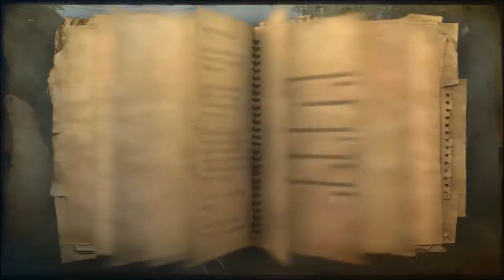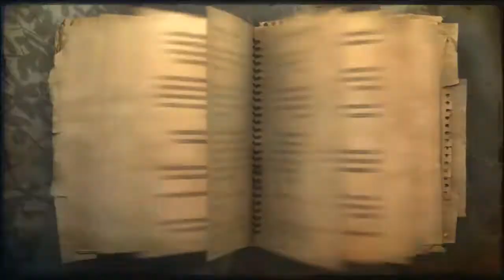Let's Play Far Cry 2 | Part 10 | ZOMER! | Nederlands Commentaar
Welkom allemaal bij de tiende episode van de Far Cry 2 serie. In deze tiende part, toon ik nog meer gameplay en sfeer van Far Cry 2 in een video van ongeveer 40 minuten lang.Het is BLOEDHEET, dus alsjeblieft wat begrip i.v.m. minder uploads. Vond je dit leuk? Like de video dan even en laat je mening achter onder deze video .. Bedankt voor alle likes!

Dit is de nieuwste video uit mijn "Let's Play Far Cry 2" serie. Dit is part 10, blijf op de hoogte voor de nieuwste Far Cry 2 video's, waaronder part 11. Binnenkort zullen er Let's Play video's van GTA V & Amnesia 2 komen. Voor nu, bedankt voor het kijken van deze video. Als jullie het leuk vonden vergeet dan geen groen duimpje te geven. Tot mijn volgende video, peace !